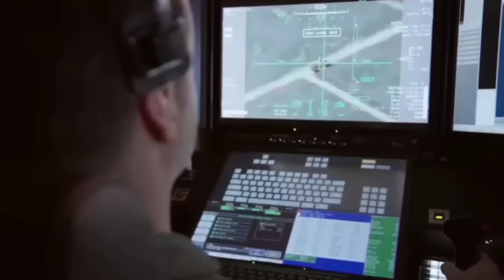สมรภูมิ RUSSIA VS UKRAINE ส่อขยายวง “ระดับโลก“ รวมอาวุธทันสมัย! ยูเครนกรำศึกรบ "ค่าปฏิกรณ์" ใครจ่าย?